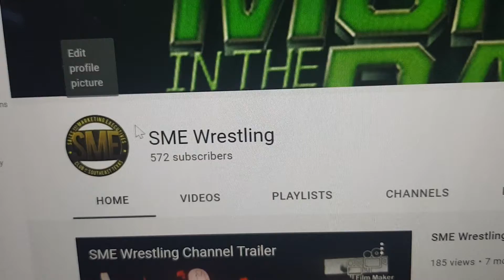I'll Be Doing A Q&A For My 600 Subscribers Special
Ask me some questions and help me get to 600